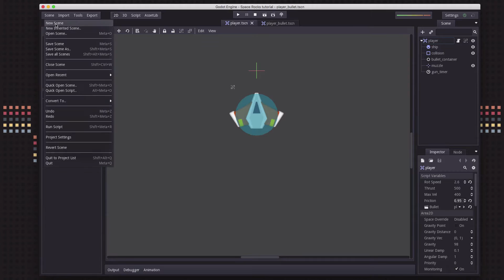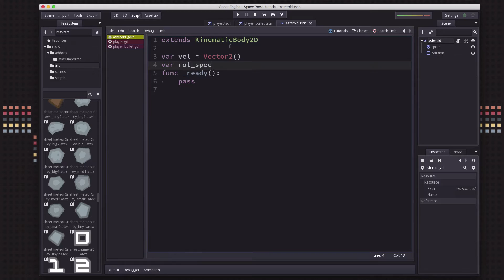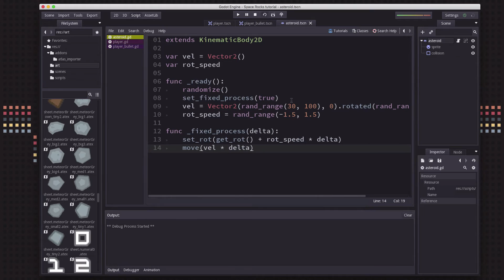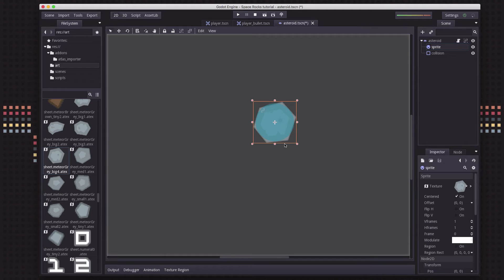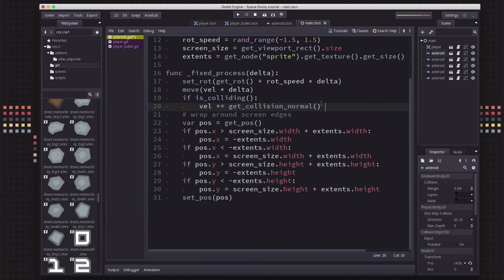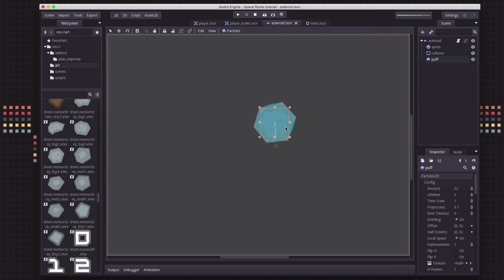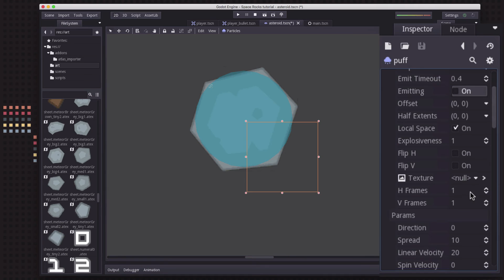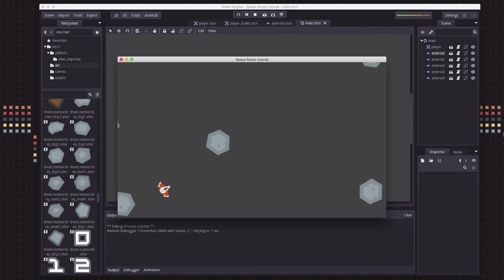Space Rocks! Godot Tutorial Part 3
This is a complete end-to-end game development tutorial using the Godot Game Engine.  We're going to be making a version of the classic game "Asteroids".  We're making it as we go, so there will be bugs, mistakes, etc. - but this is how real development works, exploring possible solutions, refactoring (this means going back and changing code you already wrote).  I hope you enjoy it and learn something.